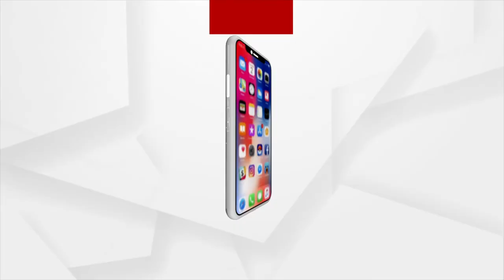ଦେଖନ୍ତୁ ଆମର ସ୍ବତନ୍ତ୍ର କାର୍ଯ୍ୟକ୍ରମ ଭକ୍ତି